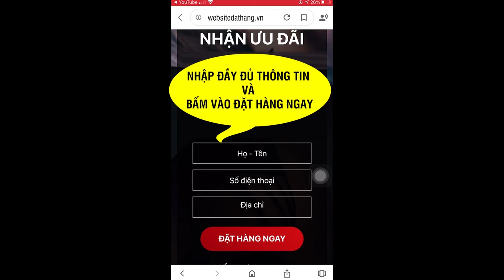Nam Thư Review - Trumiso có hiệu quả không? Trumiso có giá bao nhiêu ?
Viên uống Trumiso là sự kết hợp hoàn hảo giữa các loại thảo dược và vitamin có lợi cho cơ thể, bao gồm: tinh chất mầm đậu nành, sâm tố nữ, bạc hà, thông đỏ, thổ phục linh, vitamin E, Vitamin PP
Trên cơ thể chị em, vòng một có thể nói là bộ phận gợi cảm nhất. Việc sở hữu vòng một đầy đặn giúp Eva trở nên tự tin hơn trước phái mạnh và nhất là đức ông chồng.

Nhưng đối với những người không may sở hữu màn hình siêu phẳng, vậy nên làm thế nào? Trong trường hợp này việc sử dụng thuốc tăng vòng 1 có lẽ là giải pháp an toàn nhất.
Viên uống Trumiso - Ứng dụng công nghệ phytosome hiện đại chiết xuất thành công các hoạt chất quý từ thiên nhiên giúp tăng kích thước vòng 1, bổ sung nội tiết tố nữ hiệu quả.

Thành phần Trumiso :
-  Tinh chất hàu biển
- Hàu giúp phụ nữ giảm cân nhờ hàm lượng protein cao. Chỉ cần 100g hàu đã cung cấp 17% lượng protein mà phụ nữ cần mỗi ngày. Tăng sinh lý
- Sâm tố nữ
- Chứa phytoestrogen mạnh gấp 3000 lần isofavone giúp vòng một săn chắc, nở nang.
- Tinh chất cây Đinh lăng
- Cải thiện các triệu chứng thiếu hụt nội tiết tố, nâng cao sức đề kháng của cơ thể
- Thổ phục linh
- Điều hòa kinh nguyệt, làm chậm quá trình tiền mãn kinh, mãn kinh

Công dụng Trumiso :
- Giúp cơ thể tăng cường nội tiết tố nữ một cách tự nhiên.
- Giúp phục hồi và trẻ hóa làn da, giúp da bật tone sáng hồng tự nhiên
- Cung cấp dinh dưỡng và vitamin cần thiết
- Giúp vòng 1 săn chắc, căng tròn.
- Giúp giảm khô hạn, bốc hỏa, bổ sung lượng nước và điện năng dồi dào.
- Giúp điều hòa kinh nguyệt
- Giúp hỗ trợ đào thải và thanh lọc cơ thể
- Giúp ngăn ngừa ung thư vú và tử cung ở phụ nữ.

Hướng dẫn sử dụng Trumiso
- Ngày dùng 2 lần, mỗi lần 2 viên, sau bữa ăn 30 phút - 1 tiếng.
- Uống duy trì: Ngày 2 lần, mỗi lần 1 viên, sau ăn 30 phút - 1 tiếng.

Đối tượng sử dụng Trumiso
-  Phụ nữ mãn kinh, tiền mãn kinh, suy giảm nội tiết tố nữ với các biểu hiện: chóng mặt, mất ngủ, bốc hỏa, giảm sinh lý nữ.